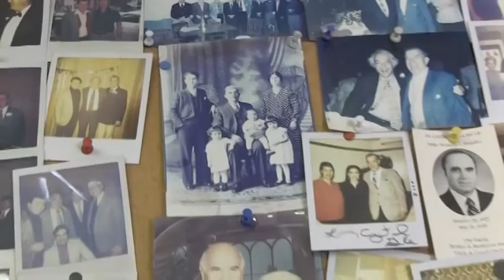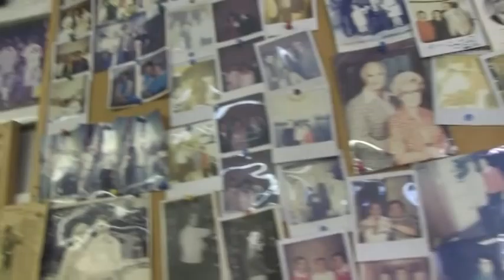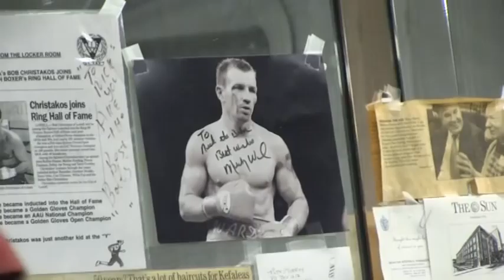Nick the Barber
After 56 years at the barber chair, Nick Kefaleas puts down scissors